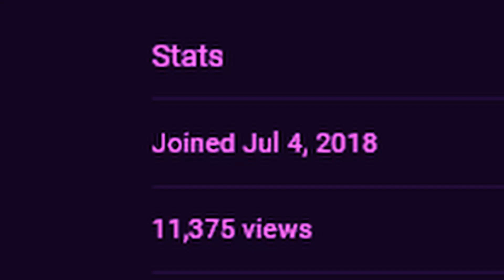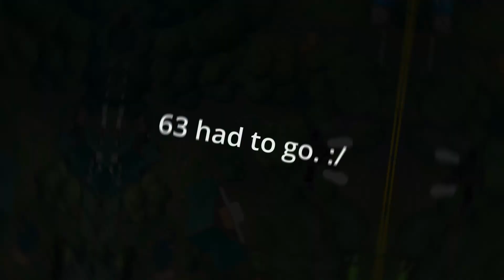The Four Year Anniversery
That's right. It's here, and it's the 4th Of July too!